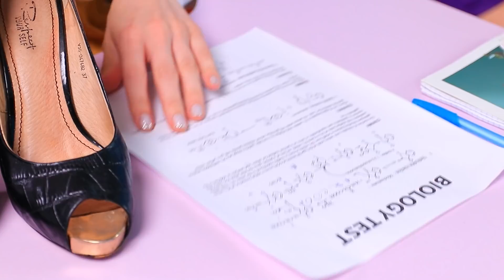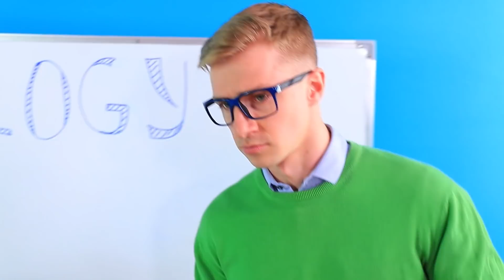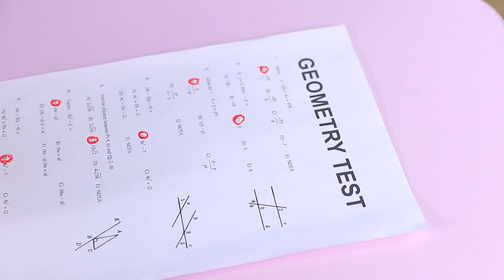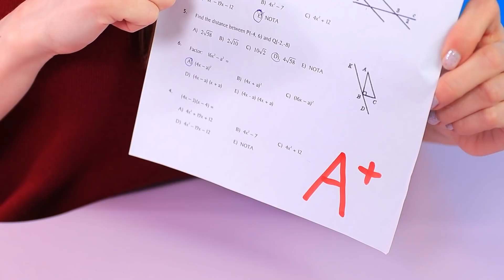Siswa Modis vs Siswa Normal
Menjadi seorang siswa mode tidaklah mudah, karena orang di sekitarmu tak selalu tahu tentang tren mode. Terkadang meniru tren di majalah bisa terlihat lucu atau bahkan konyol.